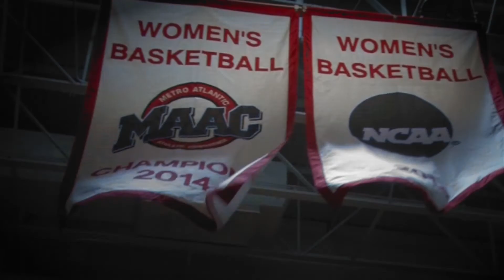Marist Women's Basketball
Marist opened conference play at home, on Friday, December 5 at McCann Arena.